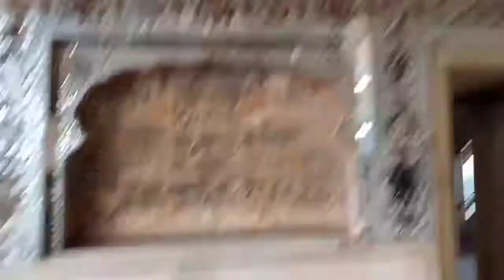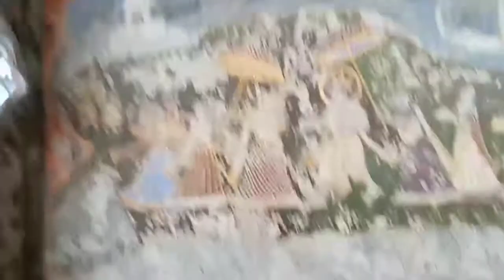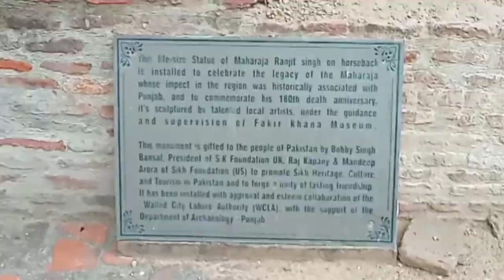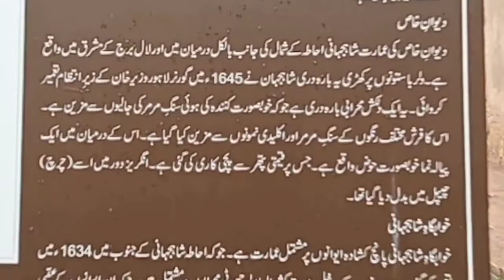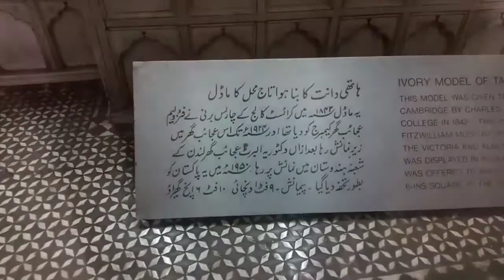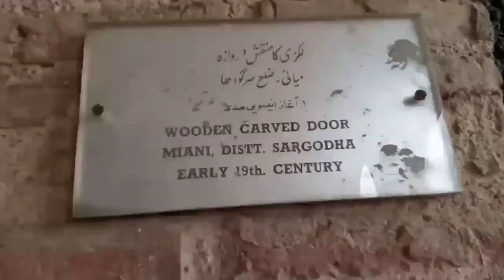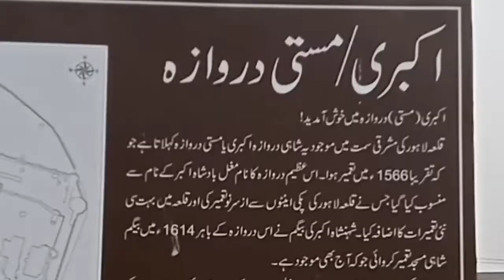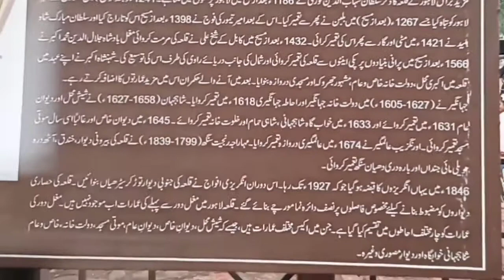Shahi qilla lahore